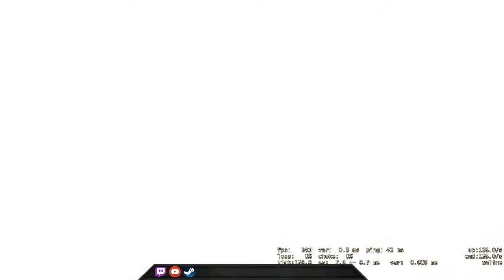Good Laugh! - CSGO Comp Full Game #78